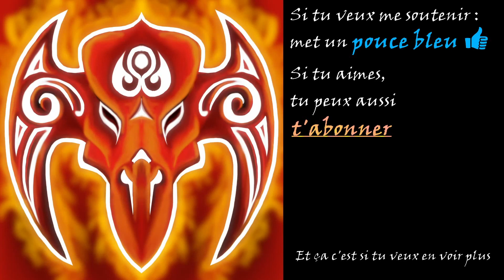Les gardiens de la galaxie [Ep1] #03 - Terre, deux minutes d'arrêt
Vidéo sur Les gardiens de la galaxie, un jeu d'aventure du studio Telltale games.